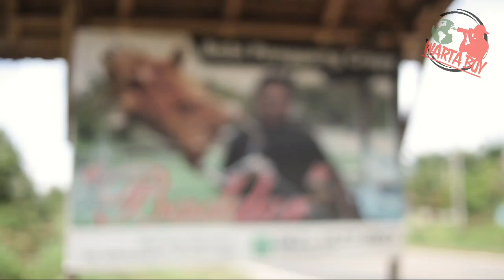Melihat Proses Pembuatan BIPANG AMBAWANG Butuh Waktu Hingga Delapan Jam [BIPANG CRISPY BADDOR]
Yang mau pesan Bipang Crispy Bang Baddor silahkan kontak ke 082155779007.